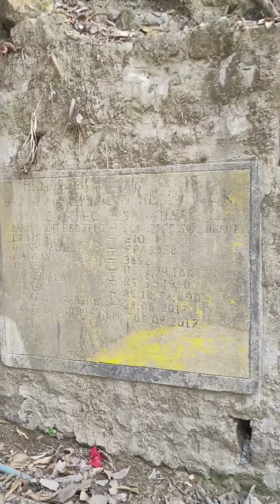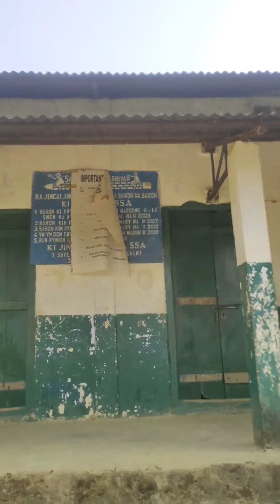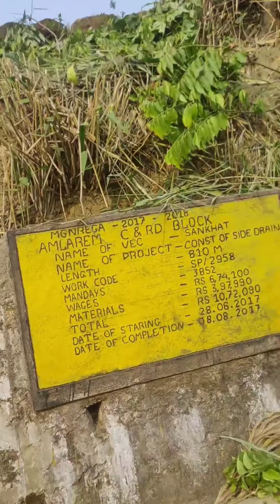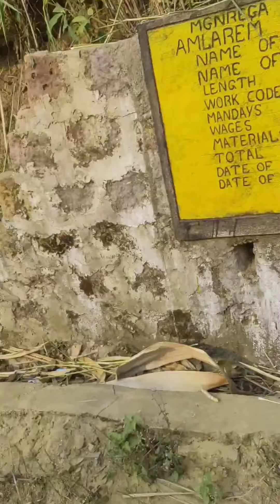পাহাড়ি রাস্তা দিয়ে ইন্ডিয়া ভ্রমণ। মেঘালয় রাজ্যের জৈন্তিয়া হিল সানখাটে ঘোরাঘুরি।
সানখাটের খাসিয়া জনগোষ্ঠীর পরিবেশ খুবই সুন্দর

Shorts feed
YouTube search
Suggested videos
Channel pages
Browse features
Sound pages
External
0ther YouTube features
Notifications
Direct or unknown
Playlist page
Hashtag pages
Shorts feed
Suggested videos
YouTube search
Channel pages
Browse features
Notifications
Qther YouTube features
Direct or unknown
Playlist page
Hashtag page
Hashtag pages
Shorts feed
Suggested videos
YouTube search
Channel pages
Browse features
Notifications
Qther YouTube features
Direct or unknown
Playlist page
Hashtag pages
25 Oct 2022-22 Jan 2023
bhuter cartoon
el gato juanito
swamp eel
bhoot
অনুরাগের ছোঁয়া আজকের পর্ব
cid
eel catching
fishpond
eel fishing
gojol
funny video
hathi
jcb
kartoon
kartun
motor
meraj natok
sonic
new hindi movie
tom and jerry bangla
شفا
tractor wala
কাটুন বাংলা
2 gut mujabi pila de
2023 kehanetleri
2d animation tutorial
a mummy
3 striker game
aahat aahat aahat
aaja tujhko pukare mere geet
aladdin bangla
alejo igoa
ali ali ali mola ali ali
alo
allu arjun attitude status video
alshad ahmad tiara andini
animals
angela aguilar y yuridia letra
anime
antony samba dance
anurag chauhan star jalsha
anurager chowa natok star jalsha
anurager chowa today episode
apna kolkata
appa
apni kaksha
araba örümcek adam
are tiktok
argentina gaan argentina gaan
art
argentina gan
asian swamp eel
author
atithi devo bhava full movie hindi dubbed
baba gojol
baby baby baby
baby eating
baby shark
bajrangi 2
bala gaan
balapan drag
baldwin iv vs saladin
banda
balveer tik tok
bandar bandar bandar bandar
bangla movie shiva
bangla new funny natok 2022
bangla tik tok video
bangla tom and jerry
bangladesh vs india highlights
bangladeshi mamata sher bicched gaan
bareta
bardhaman
bate vantul frunzele
becelar natok season 4
beiman gaan
beku
bekar cartoon
belun
benim adım öğretmen
bhagyalakshmi today episode
bhakthi patalu
bhature cartoon
bhojpuri jatra
bhoot cartoon
bhoot hasil
bhoot wale cartoon
Views